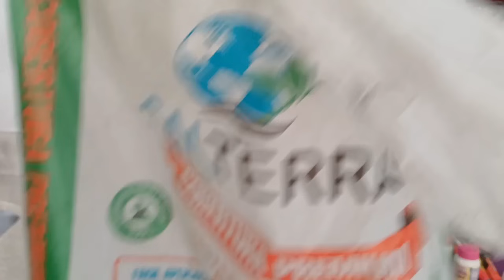Como Fazer Vasos Com Caixas de Ovos Do Lixo ao Luxo Carla Oliveira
Olá gente linda no vídeo de hoje, compartilho com vocês como criei uns vasos lindos reaproveitando caixas de ovos, vasos no estilo do lixo ao luxo.
Assista ao vídeo para tirar todas as suas dúvidas!

Movél da Sala:
chaleira Elétrica
Uso meu Meu Celular Samsung Galaxy A34 128GB 5G para gravar.
Tripé para Câmera Kingjoy - VT-880
Mix Misturador Multiuso
Colcha Loft Queen:
Lava-Louça Brastemp 14 serviços BLF14AR Cor Inox:
Forno Elétrico Philco PFE44PI c/Timer 38L
Purificador de Água Gelada Fria e Natural
Cooktop 5 Bocas Mesa De Vidro:
Torneira Cozinha Gourmet Monocomando:
VARAL DE TETO NICE:

Os vídeos são criados para que você possa se inspirar e fazer (criar) o seu próprio conteudo.
Conteúdo de Autoria: Carla Oliveira

EDITOR: Wondershare Filmora 9
CÂMERA: Canon SX400 IS